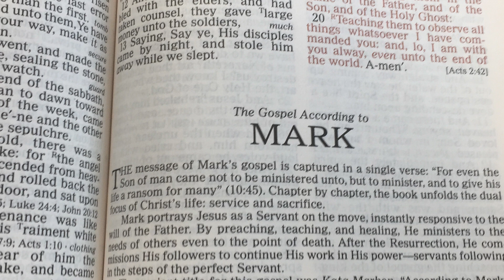#36 Mark 5:1-8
Speaker:  TOM
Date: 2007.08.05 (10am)